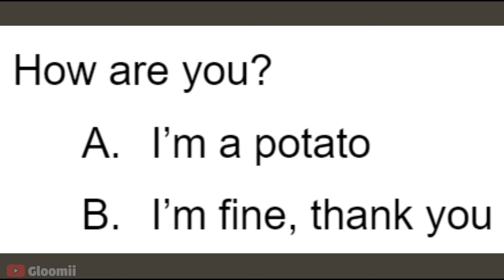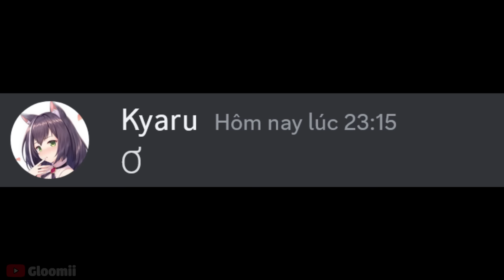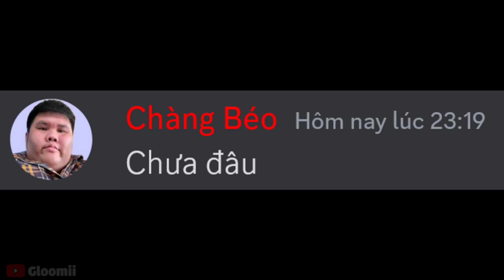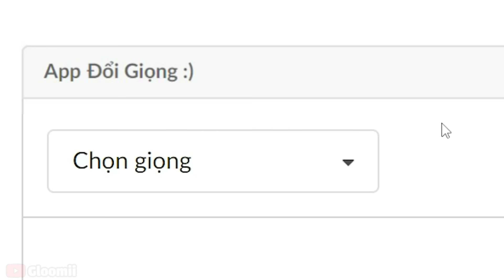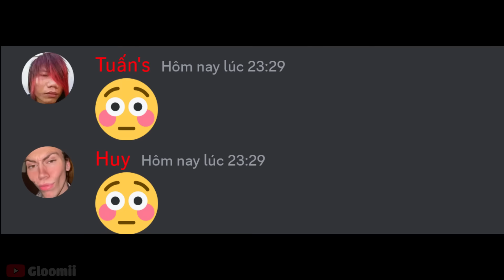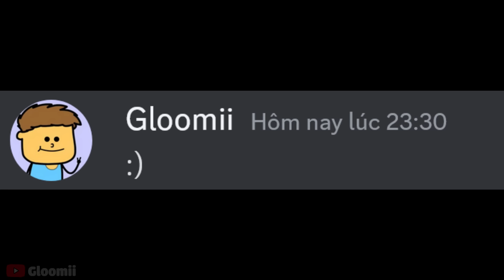Bạn Trên Mạng Lộ Giọng Kiểu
Tải ngay Fondi về mà chém tiếng anh nèèèè

Reup thoải mái nhưng hãy để link, credit
outro: 샛별 - Sugar cookie